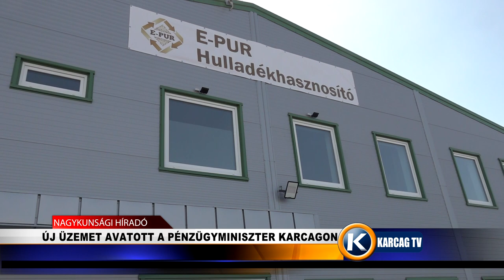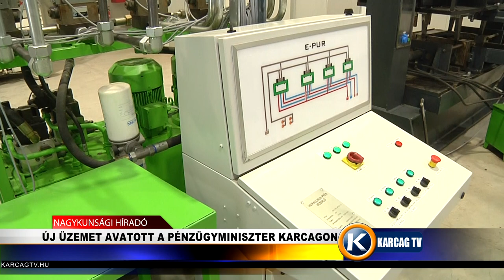Nagykunsági Híradó 20220329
- ÚJ ÜZEMET AVATOTT A PÉNZÜGYMINISZTER KARCAGON